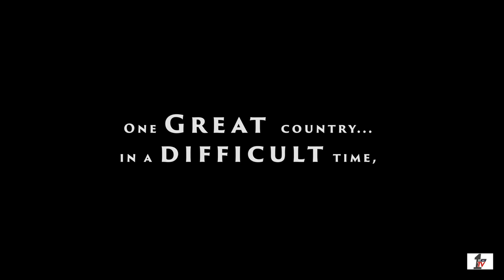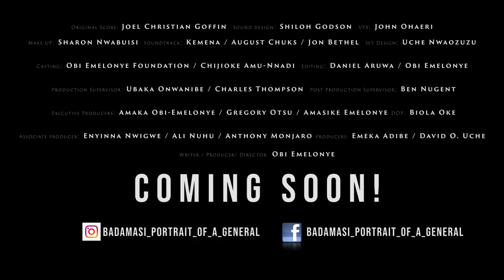BADAMASI FILM PREMIERE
Obi Emelonye presents BADAMASI:  (Portrait of a General)
World Premiere-Saturday 12 June 2021 at Cineworld - The O2, London.